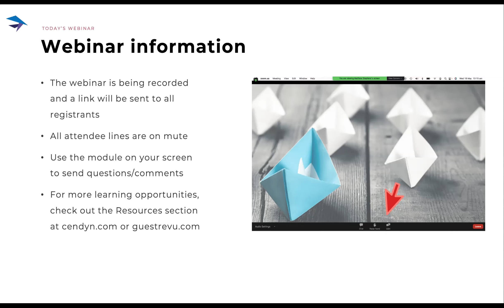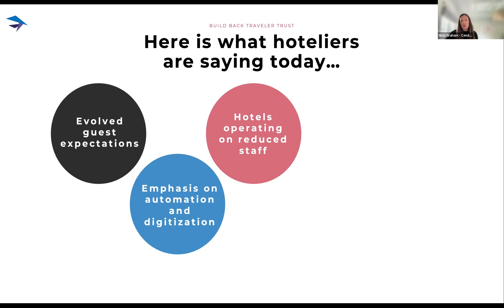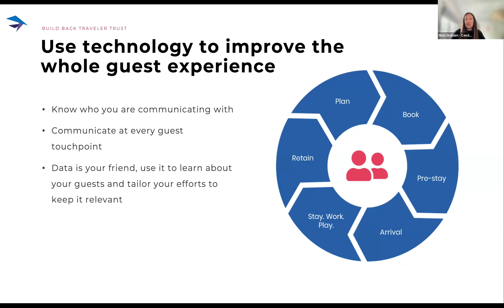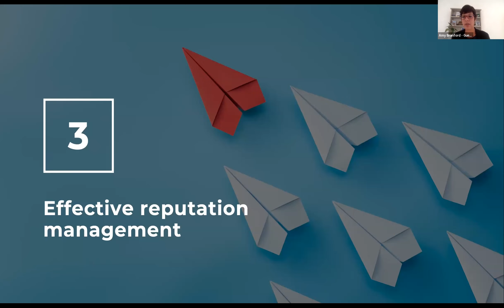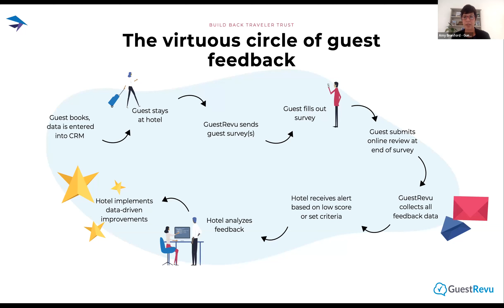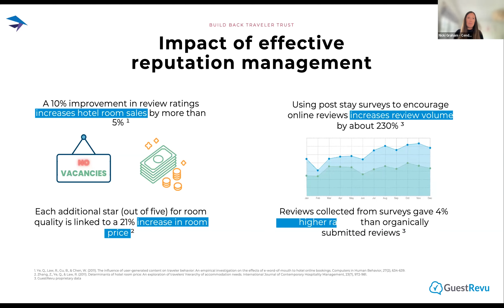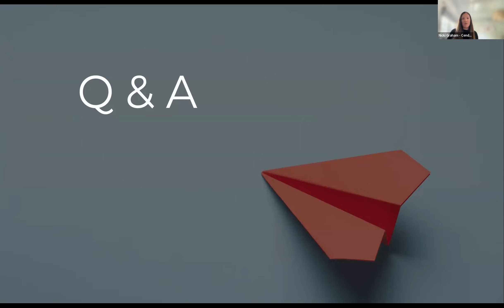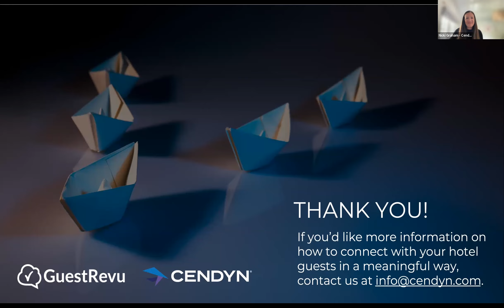Building back traveler trust: Using technology to create more satisfying guest experiences